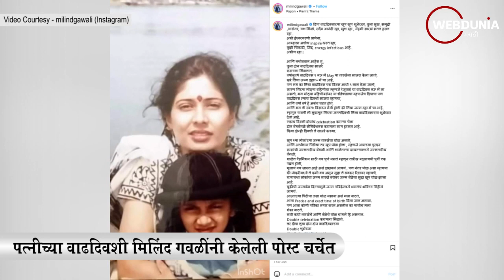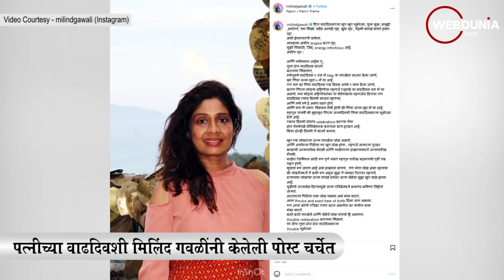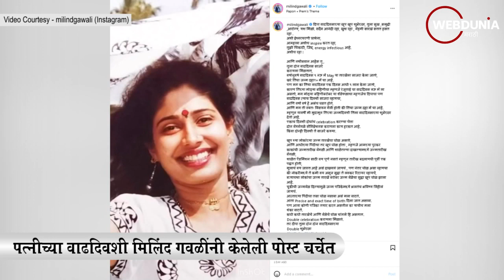Aai Kuthe Kay Karte फेम मिलिंद गवळींनी पत्नीच्या वाढदिवशी केलेली पोस्ट चर्चेत Milind Gawali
छोट्या पडद्यावरील एक मालिका ‘आई कुठे काय करते’ला नेहमीच प्रेक्षकांचे भरुभरुन प्रेम मिळत असतं. आणि ही मालिका काही ना काही कारणांमुळे नेहमीच चर्चेत असते. या मालिकेत अनिरुद्ध देशमुख ही व्यक्तिरेखा साकारणारे अभिनेते मिलिंद गवळी हे सोशल मीडियावर सक्रिय असतात आणि नुकतंच त्यांनी त्यांच्या पत्नीला वाढदिवसाच्या शुभेच्छा दिल्यामुळे ती पोस्ट देखील चर्चेत आली आहे.

मिलिंद गवळी यांनी त्यांची पत्नी दिपा गवळी यांना वाढदिवसाच्या शुभेच्छा देत एक व्हिडीओ शेअर केला आणि लिहिले आहे की